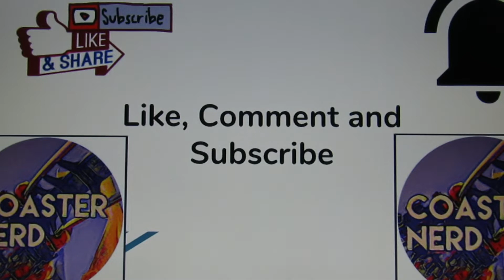Knott's Berry Farm's random video